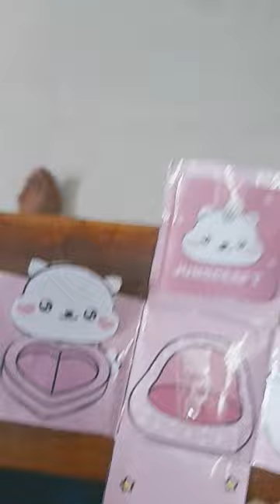Recreation the juno craft # milk doll house#short